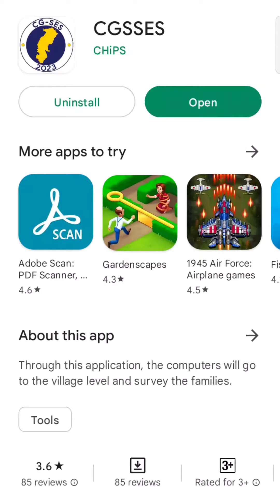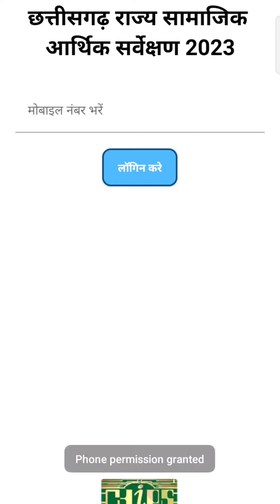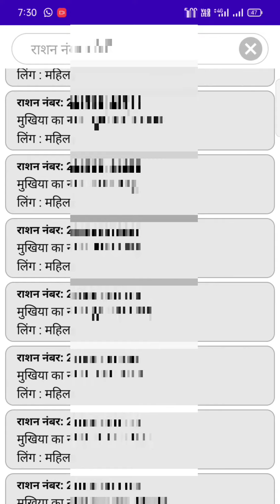CGSSES APP me login kaise karen.Cgsses app mein otp kya bhare. CGSSES APP.